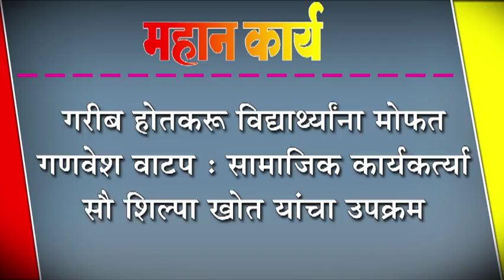गरीब होतकरू विद्यार्थ्याना मोफत गणवेश वाटप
गरीब होतकरू विद्यार्थ्याना मोफत गणवेश वाटप : सामाजिक कार्यकर्त्या सौ शिल्पा खोत यांचा उपक्रम